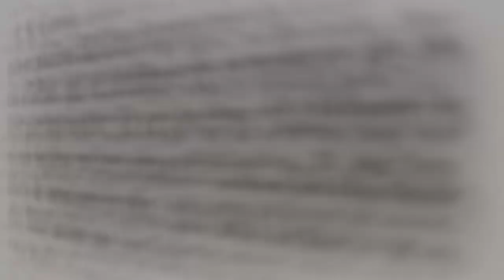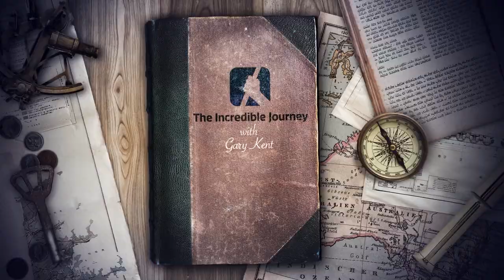World's Deadliest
Australia is home to some of the most dangerous animals in the world. But the deadliest of all will undoubtedly surprise you.

It is well known that Australia has more deadly snakes than any other country in the world. Though snakes, sharks, and spiders generate the most fear, other extraordinary venomous creatures have earned Australia its fearsome reputation.

The most venomous snake in the world lives in the Australian outback. The inland taipan is also known as the fierce snake. And the thought of stepping on one of these snakes while walking in the bush almost paralyses many people.

Just one bite from an inland taipan snake or fierce snake has enough venom to kill 100 adult people. By volume, it's the most venomous animal in the world to humans.

But there is a far more deadly force that we encounter every day. What is this force and how it began is truly amazing. Surprisingly it all started during a galactic war in heaven – a real-life Star Wars.

In Heaven, God created the angels, and the leader of these angels was named Lucifer. He was beautiful and charismatic, but his heart was filled with pride. He wasn't happy just being the leading angel; he wanted to be God. He desired to take the place of God. And when that didn't happen, he rebelled against God.

GET YOUR FREE BOOKLET HERE (Does My Life Really Matter to God?)

*social_media*